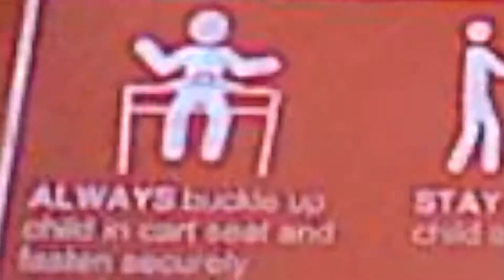VLOG LIFE - E8 - You're on CANDID CAMERA!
Put up a smile, because you two are on CANDID CAMERA!!
2 kids (Ricky and Aubree) vlog their daily outside visits and they do
their own thing, or what you send through ricky’s email (refer to: Connect
with me!)
Editing: Final Cut Pro, Premiere Pro, Filmora, Vegas Pro, Windows Movie Maker & iMovie
Thumbnails: Photoshop & Paint.NET
Add Ons: Videohive, Envato Elements & Apple Motion
Camera: iPhone & Canon EOS Rebel
Microphone: Blue Snowball iCE, Blue Yeti & Audio Technica AT-2035
Support me!